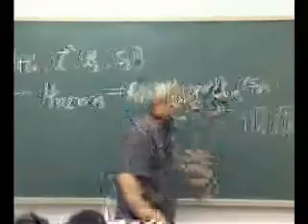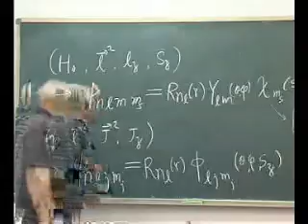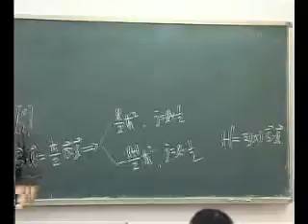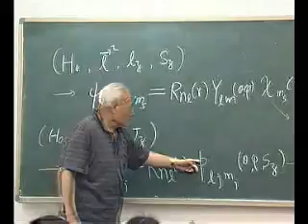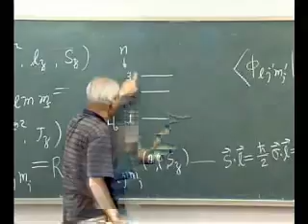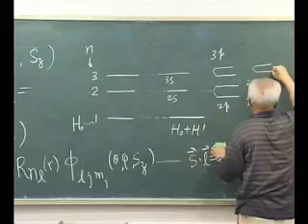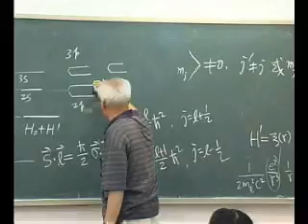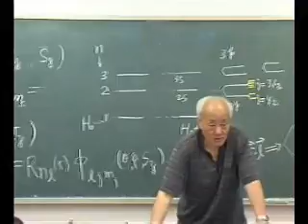量子力学61单原子光谱的精细结构